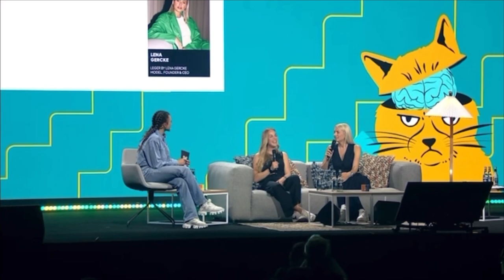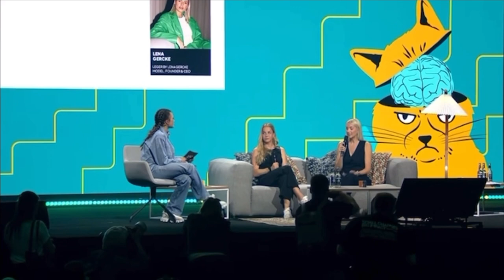[ Live ] Giulia Gwinn OMR 2023 🔥⭐️ DFB Frauen Fussball Mannschaft Damen Bayern Munich Women Germany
Giulia Gwinn [LIVE ] OMR 2023 | 🔥⭐️ DFB Frauen Fussball Die Mannschaft Damen WM 2023 Deutschland Bayern Munich Women

Musician: LiQWYD

Musician: @iksonmusic